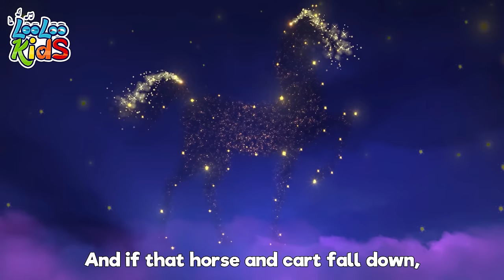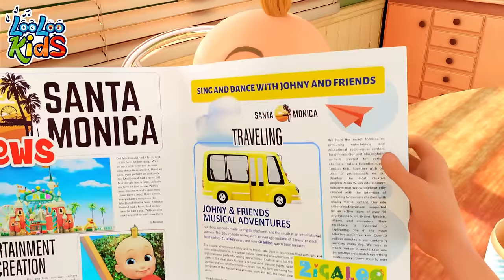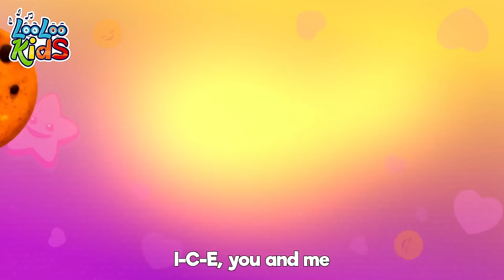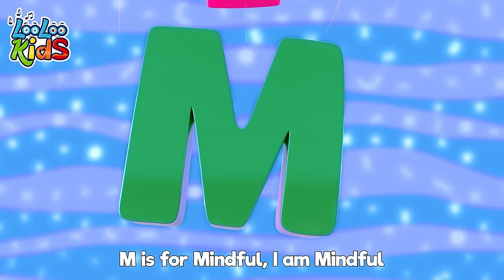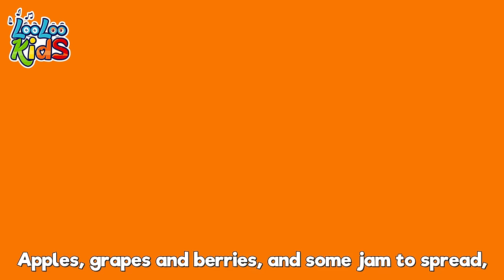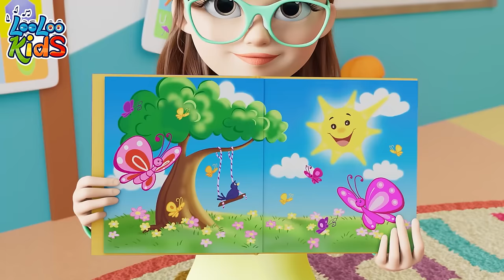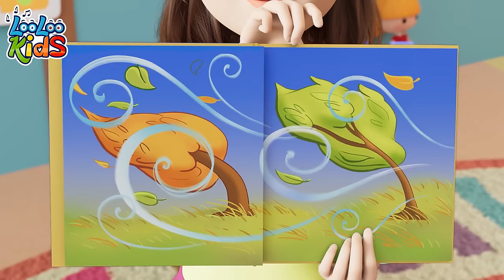I Spy - S3EP26 - 4 Hour Musical Fun - LooLoo Kids Songs for Kids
Enjoy a 4-hour LooLoo Kids marathon starting with the playful "I Spy"! Perfect for interactive fun and learning, this marathon includes a variety of beloved tracks that encourage participation and enjoyment.

Welcome to 4H Melodies Marathon, your ultimate destination for delightful nursery rhymes and children's songs. Join us as we take you on a musical journey with Johny and his friends, exploring the joys and challenges of childhood through playful interactions and heartwarming moments.

Sing Along with 4H Melodies Marathon👇

00:00:00 - Looloo Kids4k
00:00:08 - I Spy
00:03:03 - LooLoo Kids Sing-Along
00:03:09 - Wake Up Song
00:05:10 - Hush Little Baby
00:07:33 - Learn Colors and Fruits
00:09:00 - Helpful Little girl
00:10:32 - Three Little Kitten
00:12:55 - When I Grow Up
00:18:28 - A Sailor Went to sea
00:21:37 - Incy Wincy Spider
00:23:13 - The Secret Song of Happiness
00:25:32 - My two little hands
00:27:57 - Cupcake Song
00:30:30 - Vegetables Song
00:33:18 - This is Me
00:35:25 - Wake Up, Pinky Pig
00:36:41 - One big family
00:38:41 - The Farmer in the Dell
00:40:40 - Colors and Feelings
00:43:43 - A Little Teapot
00:44:57 - He got the whole world
00:47:07 - Funny Face
00:49:30 - Skip to my lou
00:51:01 - Potty Time
00:53:35 - Row, Row, Row Your Boat
00:55:31 - Cobbler Cobbler Mend My Shoe
00:57:11 - The Helpful Little Girl
00:58:43 - Shaky Shaky
01:00:32 - One, Two, Buckle My Shoe
01:01:31 - Baa, Baa, Black Sheep
01:02:41 - The Farmer in the Field
01:04:35 - My family
01:06:25 - Five Little Friends
01:08:27 - Phonics Song
01:10:43 - Daddy and Me
01:12:40 - Who Took The cookies
01:14:44 - One Potato, Two Potatoes
01:16:27 - My Little Seed
01:19:18 - Ice Cream
01:22:19 - Hide and Seek
01:25:30 - When I am Upset
01:27:52 - Emotion Alphabet
01:30:09 - The Croaking Frog
01:32:03 - Not Now
01:34:16 - Play EveryDay
01:36:20 - Miller You Sleeping
01:37:54 - Cock a Doodle doo
01:39:20 - A-Tisket, A-Tasket
01:41:02 - Mommy is Walking to the Mark
01:42:57 - Are We There Yet
01:46:22 - My Little Bee
01:48:02 - Hey Diddle Diddle
01:49:37 - Little Chicks
01:51:13 - YankeeDoodle
01:52:58 - Under a Button
01:54:16 - Planets Song
01:56:27 - Tickle Time
01:58:30 - There is a happy little duck
02:00:45 - Months of the Year
02:03:22 - Shapes Song
02:06:44 - Make a Sandwitch
02:08:50 - Mary, Mary, Quite Contray
02:10:24 - Polly, Put the Kettle
02:12:11 - Hello Song
02:14:59 - The more we get together
02:17:04 - Pin Pon
02:18:52 - Baa Baa Black Sheep
02:20:44 - Chocolate
02:22:41 - Little Bo-Peep
02:24:21 - Drawing Song
02:25:56 - Bunny Hop
02:28:17 - Seven Continents
02:30:15 - The Mouse Tail
02:32:08 - Vehicles Song
02:34:33 - Going To The Market
02:36:40 - Skidamarink
02:38:14 - Toy Song
02:40:54 - Round and round
02:42:58 - Round the Mulberry Bush
02:44:33 - Wash you hands
02:46:32 - Weather
02:49:31 - Kitty Cat
02:51:14 - First day of school
02:53:10 - Animal Sounds
02:55:05 - Bunny Hop
02:56:12 - Break the Pinata
02:58:29 - Im a Teacup
03:01:07 - Musical Instruments
03:03:29 - Jack and Jill
03:06:00 - This Little Piggy
03:07:47 - Elephant and the Ant
03:09:51 - Bingo
03:11:47 - Spin Spin Spin
03:13:48 - Five Senses
03:16:38 - My Little Neighbor
03:18:45 - Mary Had a Little Lamb
03:20:55 - Manners Song
03:23:56 - Mommy and Me
03:25:51 - Down in The Jungle
03:28:25 - Seven Days
03:30:22 - My Donkey
03:31:44 - Animal Sounds
03:33:51 - Bath song
03:36:10 - Phonics
03:38:27 - Zigaloo
03:40:49 - This is the way
03:42:55 - Clap your hands
03:44:38 - Boo Boo Song
03:46:47 - Peek-a-Boo
03:48:35 - Train Song
03:51:05 - Bingo
03:53:00 - Number Song
03:54:58 - Humpty Dumpty
03:56:43 - Incy Wincy Spider
03:58:36 - The Finger Family
04:00:41 - The Wheels On The Bus